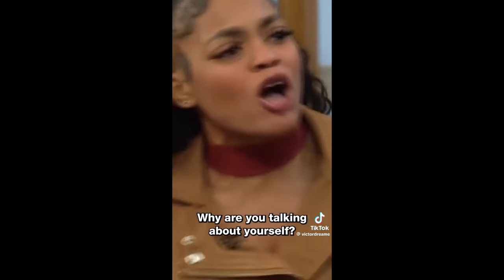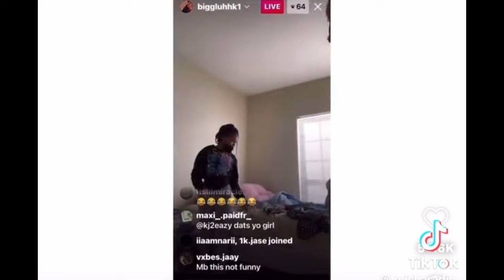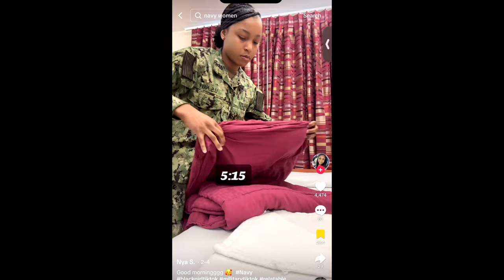Narcissistic Mothers Who are Jealous of their Daughters! | The Rant Booth 💋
In this video, we delve into the complex dynamic of narcissistic mothers who harbor jealousy towards their daughters.